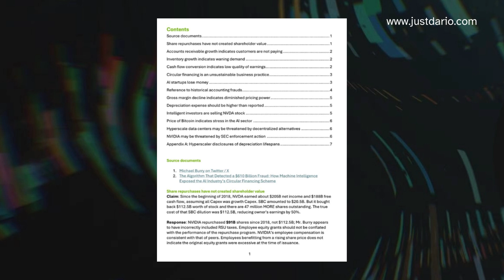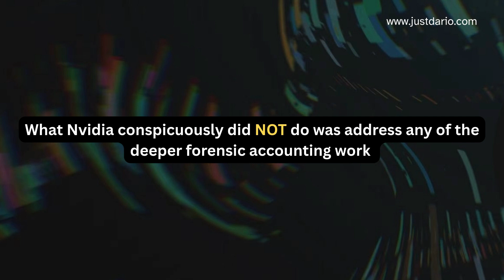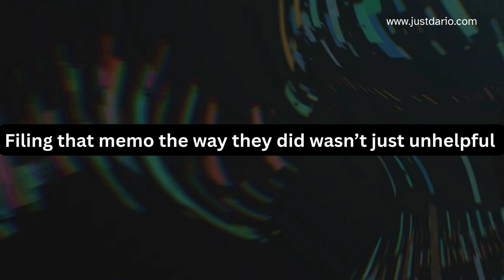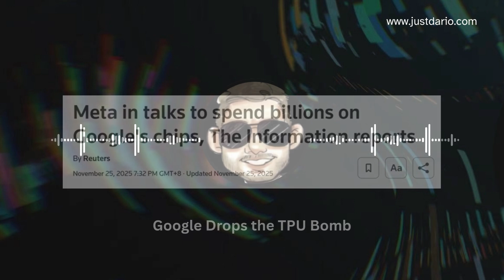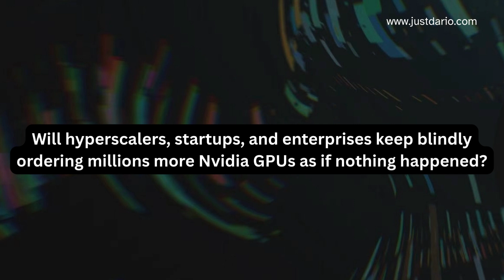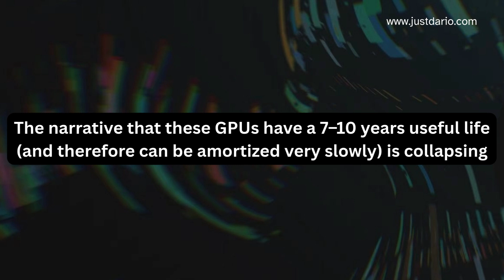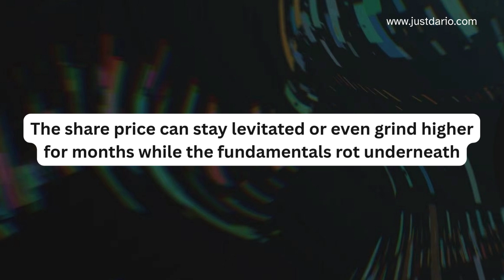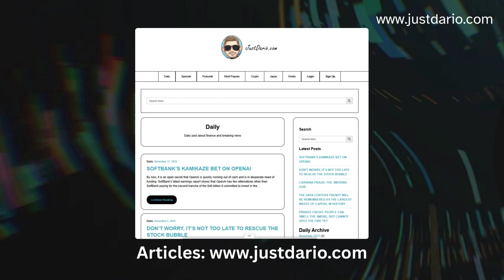THE NVIDIA FAIRY TALE IS OVER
justdario Cigar Time - Episode 54

0:00 Introduction
0:48 The Leaked Memo and Nvidia’s Strange 8-K Defense
3:52 Google Drops the TPU Bomb
5:58 GPUs Are Becoming the New 2008 CDOs
8:40 The Slow, Painful Unwind — Why Nvidia Won’t Crash Tomorrow
11:17 Conclusion